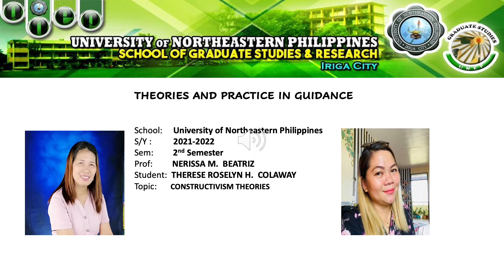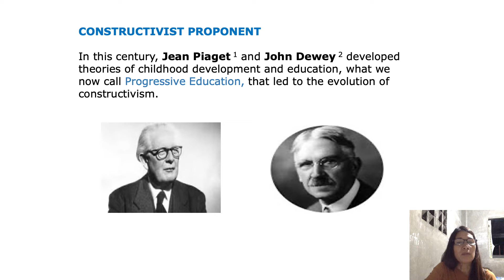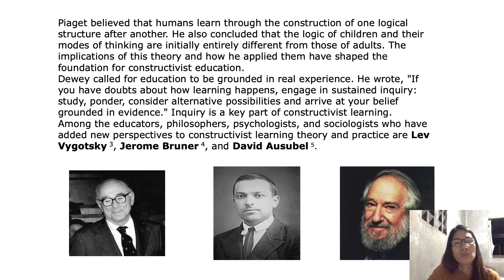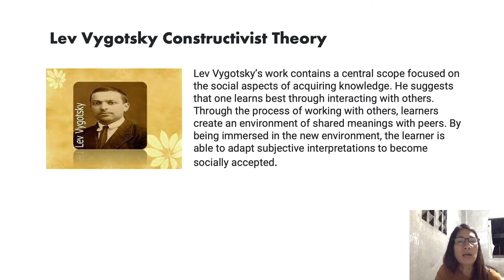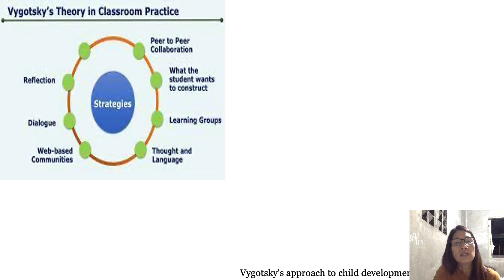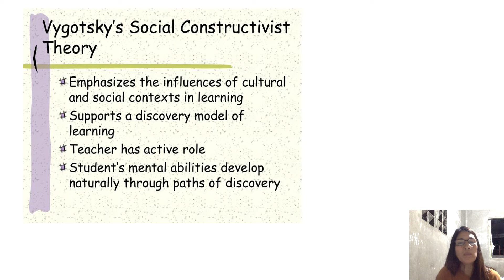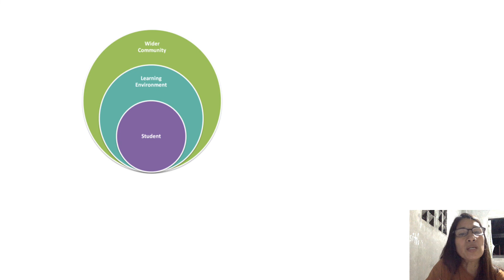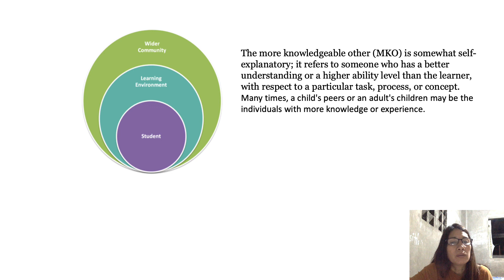Constructivism Theories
Constructivism is the theory that says learners construct knowledge rather than just passively take in information. As people experience the world and reflect upon those experiences, they build their own representations and incorporate new information into their pre-existing knowledge (schemas).

The constructivist theory is based around the idea that learners are active participants in their learning journey; knowledge is constructed based on experiences. As events occur, each person reflects on their experience and incorporates the new ideas with their prior knowledge. Learners develop schemas to organize acquired knowledge. This model was entrenched in learning theories by Dewey, Piaget, Vygotsky, Gagne, and Bruner.